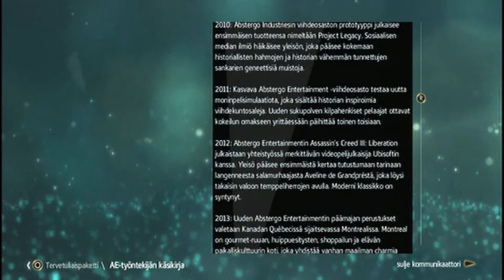Assassin's Creed Black Flag Part 1